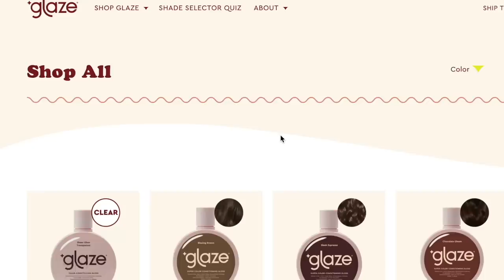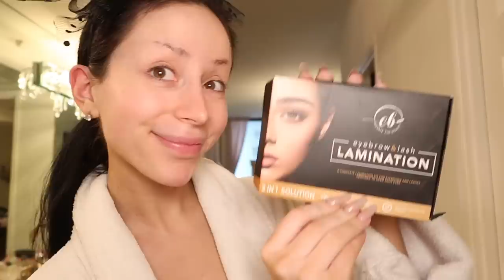How I Trick People Into Thinking I'm Good Looking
How I trick people into thinking I'm good looking...yes, it's a talent. Inspired by @JennaMarbles iconic makeup tutorial 10 years ago, I am spoofing my own catfish get ready with me routine and showing you all my dirty little beauty secrets! Skincare to hair care to everything in between, here is how I give myself a makeover and become hot. lol

enjoy! remember, true beauty is on the inside...the outside is just fun.

xx
amber

crest white strips
body makeup
tanning lotion
eyebrow lamination kit